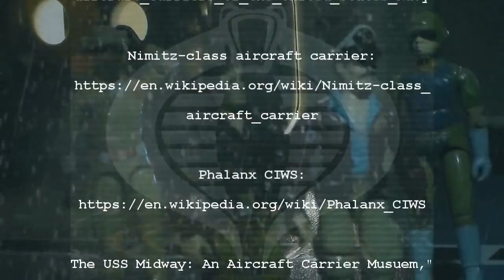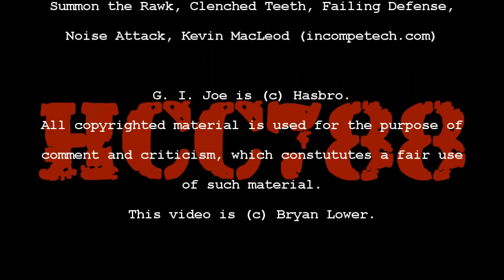HCC788 - 1985 U.S.S. FLAGG review PART 1 of 2 - G. I. Joe Aircraft carrier! HD S03E01A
Follow HCC788 on Twitter!

Special thanks to Geoff Adams!

List of aircraft carriers of the United States Navy:
aircraft_carriers_of_the_United_States_Navy

aircraft_carrier

"The USS Midway: An Aircraft Carrier Musuem,"
Aeronautics for Kids,
Vedang Naik, 5/1/2015,
the-uss-midway-aircraft-carrier-musuem.html

"How Aircraft Carriers Work," Tom Harris,
How Stuff Works,
aircraft-carrier5.htm

US_Navy_Hat_Admiral_Scrambled_Eggs.jpg

G-1_military_flight_jacket

United_States_Naval_Aviator

Rank Insignia of Navy Commissioned and
Warrant Officers:
officers/o-rank.html

United_States_Naval_Academy

F-4_Phantom_II

G.I. Joe animated series images:
album=37&pos=14

Flying_Cross_(United_States)

GI JOE 1986 Toy Commercial U.S.S. Flagg
Aircraft Carrier:

Naval_Air_Station_Pensacola

G. I. Joe comic book issues 36, 41, and 76,
Marvel Comics

Featuring Susan Lower and the voice of Lady Jaye